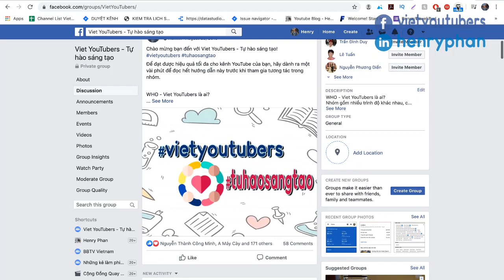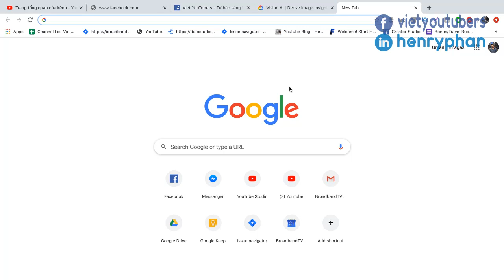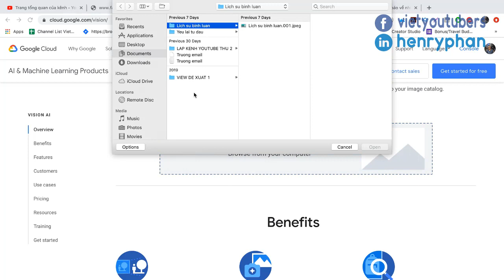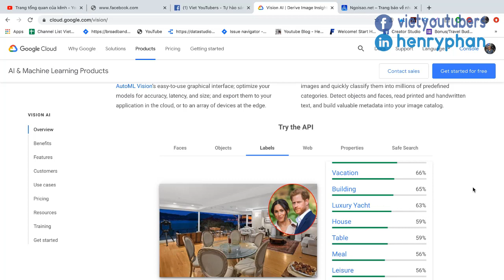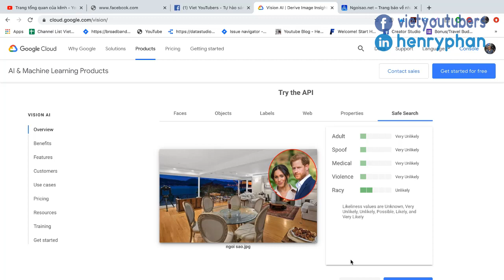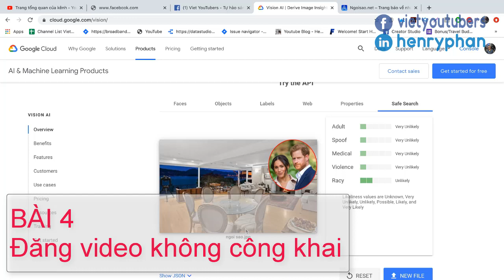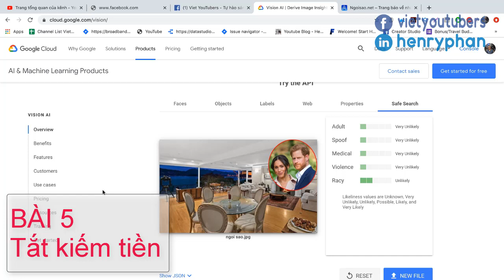5 bài thuốc "trị dứt điểm" bệnh VÀNG TIỀN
Vàng tiền Youtube (Quảng cáo hạn chế hoặc không có quảng cáo, không phù hợp với hầu hết các nhà quảng cáo)

TƯ VẤN & HỢP TÁC PHÁT TRIỂN KÊNH YOUTUBE.